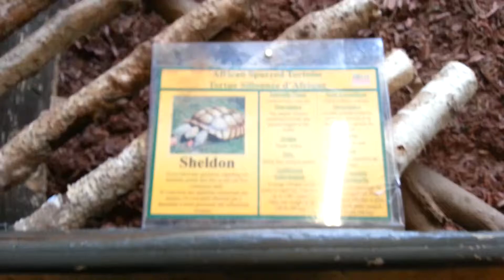Niagara Falls Bird Kingdom - Sheldon the Tortoise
Meet Sheldon, one of the fastest and most active tortoises I've ever seen!